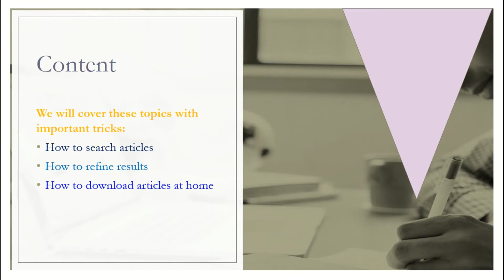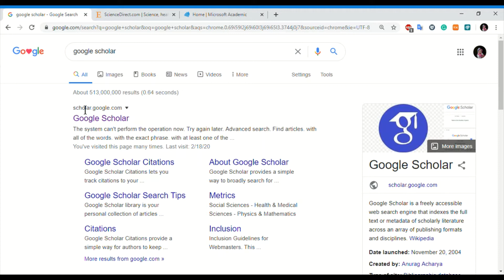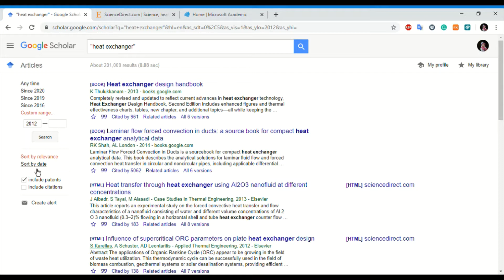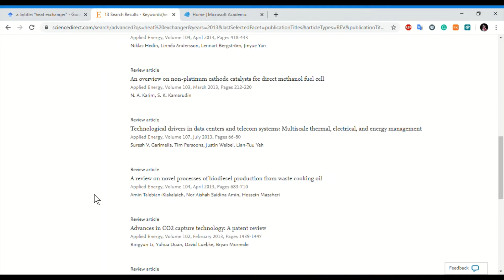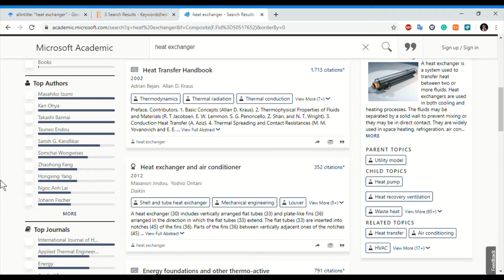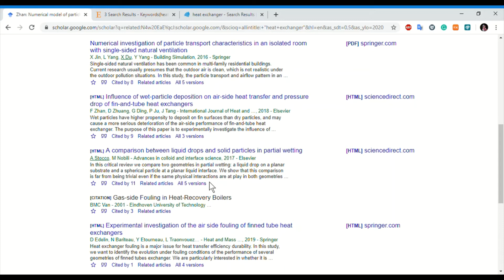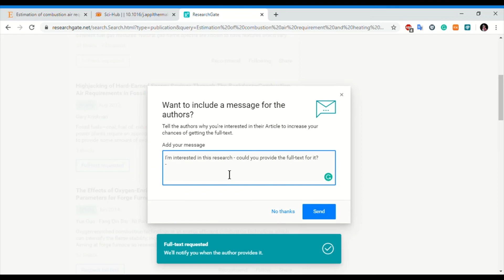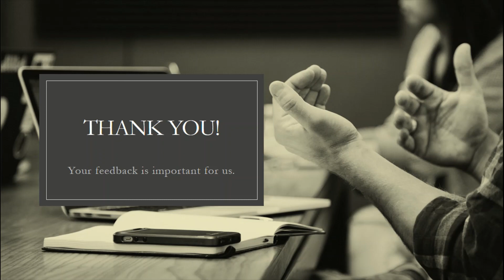How to search & Download articles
We created this list of scholarly search engines just for the final year and Graduate school students. We select the websites on this list based on personal experience and easy-to-use criteria. Other than these engines you can find many others but those are difficult to hand and sometimes limited to specific field searches.

When you’re writing a paper or conducting a research-intensive project, you might turn to google for a quick search of the material. Google is generally not considered a credible source to cite in your college-level research papers.
Popular search engines, such as Google and Yahoo, are often loaded with advertisements and can really hamper your effectiveness, sending you down one research rabbit hole after another. You need a list of search engines that are reliable, reputable, and free.
However, some search engines only have the citation, or index info, on articles – not the full-text. We in this video explained the 3 different ways to download the research articles with just one click. These provided tricks are easy and time savings for the researchers and seniors in college.